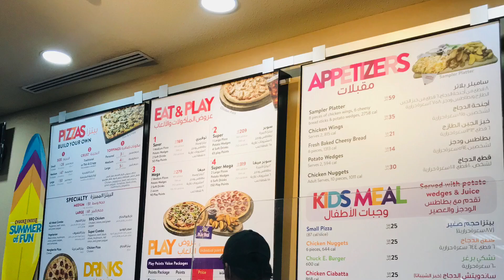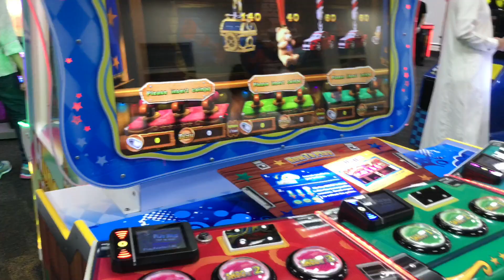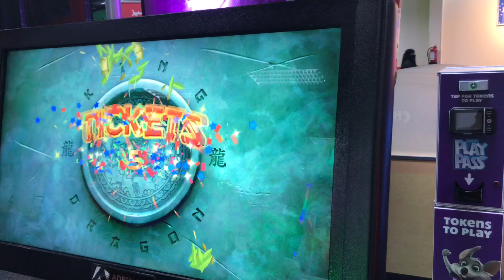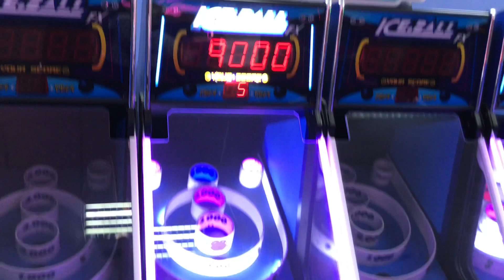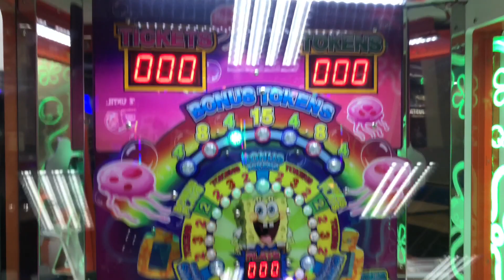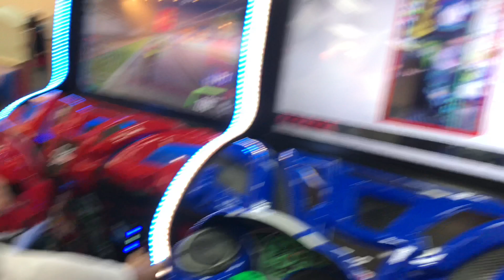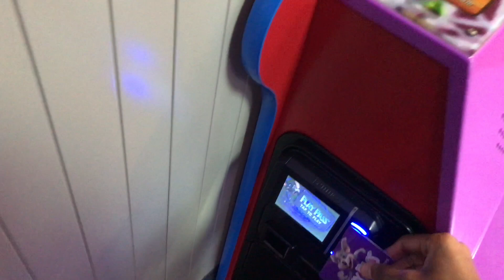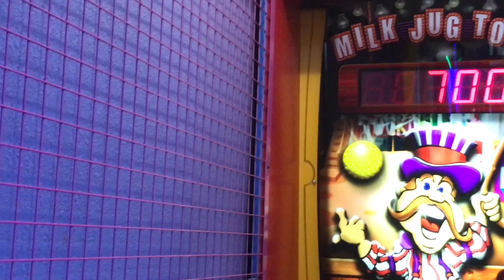Chuck E. Cheese Al jubail Saudi Arabia | With Love aysha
Chuck E. Cheese is an American family entertainment center and restaurant pizza chain founded in 1977 by Atari co-founder Nolan Bushnell. Headquartered in Irving, Texas, each location features arcade games, amusement rides, and animatronic stage shows in addition to serving pizza and other food items